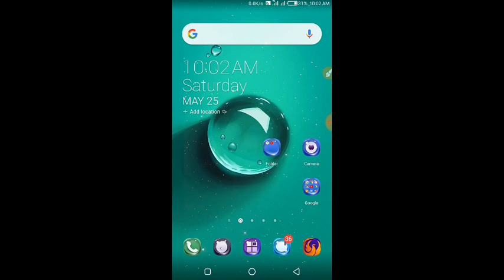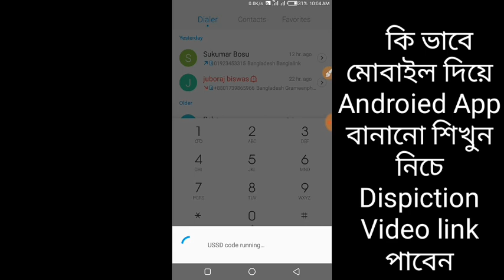Banglalink 20 mb ফ্রি প্রতিদিন_Bl Mb Offer_mb offer 2019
banglalink recharge offer
bl free net
banglalink net offer
bl net offer
banglalink special internet offer
banglalink new sim offer
banglalink net package
banglalink mb check
banglalink mobile offer
banglalink mb
bl mb offer
banglalink online
banglalink new mb offer
bl free mb
banglalink package
bl offer
banglalink mb pack
bl internet package
banglalink unlimited internet package
Robi internet new offer
robi recharge mb
robi mb transfer code
robi internet package off
robi internet package code
robi night internet pack
today robi internet offer
robi call rate offer 2019
banglalink mb offer
robi internet mini pack
robi 1gb pack
robi monthly internet offer
robi flexi plan
robi offer check
robi new sim net offer
mb offer robi
robi 1gb internet
robi new sim offer
robi internet activation
robi recharge based internet
robi internet code
robi bonus internet
robi mb
robi internet offer
robi internet package
robi internet
robi offer
robi mb offer
airtel bd
robi recharge offer
robi mobile offer
robi package
robi net offer
robi mb pack
robi internet package unlimited
robi internet package offer
robi internet package 1gb
robi bd
robi 3g internet package
robi net package
robi internet recharge offer
robi bd internet package
robi internet offer new
robi data plan
robi recharge internet package
robi data offer
robi sim internet offer
robi internet plan
robi free mb
robi mb check
robi recharge package
robi internet package list
robi sim internet packag
robi internet CHECK
robi internet setting
robi data
robi prepaid internet package
robi sim offer
robi all package
robi free internet
robi 3g
robi internet balance
robi call list
robi mb code
robi monthly internet package
robi free mb offer
aktel internet package
robi all internet package
robi free internet offer
robi internet bundle offer
robi bundle offer
robi 3g package
robi sim mb offer
robi 3g internet offer
robi handset offer
robi data pack
robi 1gb internet offer
robi sim
robi new offer
robi offer mb
robi package offer
robi plan
robi 1gb
robi 3g activation code
robi postpaid internet package
robi new mb offer
robi free mb code
robi 1gb offer
rabi internet
robi special internet offer
robi bondho sim internet offer
airtel bd internet
robi prepaid package
robi mb transfer
robi unlimited internet
robi current internet offer
airtel internet bd
robi internet recharge package
robi package check
bd robi internet offer
robi new sim internet offer
robi mb list
robi mb buy
robi sim package
robi mb check code
robi free internet mobile offer
robi internet pack offer
robi mobile
robi internet bundled
robi internet mb offer
robi mb transfer system
robi latest internet offer
robi weekly internet package
robi 2gb internet package
robi bangladesh
robi monthly internet pack
robi recharge mb offer
robi sim price
robi internet mb
robi 3g code
robi postpaid package
robi new internet package
robi latest offer
bd sim offer
robi internet check code
robi recharge